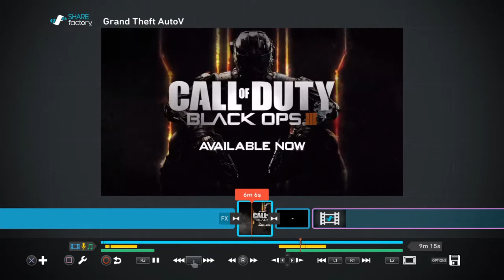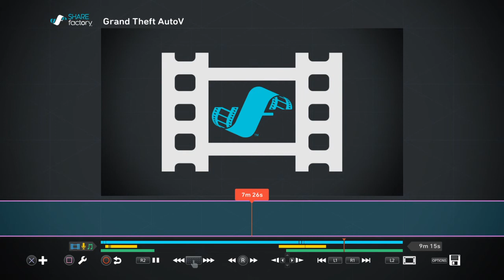Gta5 fifa 6 soon with bo3